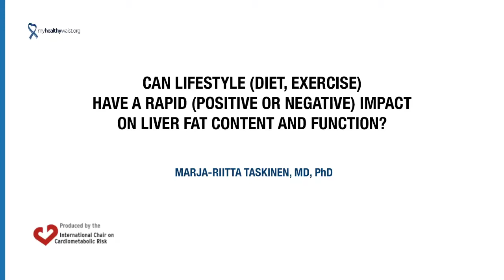Can lifestyle have a rapid (positive or negative) impact on liver fat content and function?